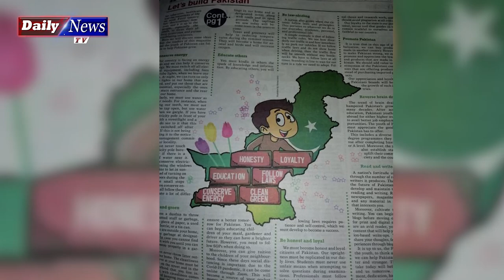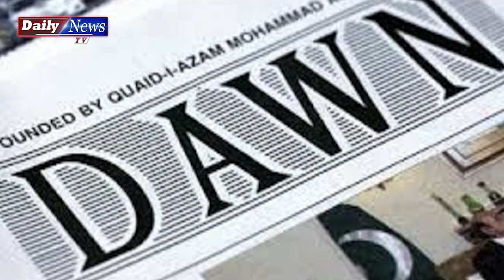Dawn Ki Aik Bar Phir Mulk Dushmani | Liberal Sahafi indian media Per Pakistan Key Khilaf | By Obaid